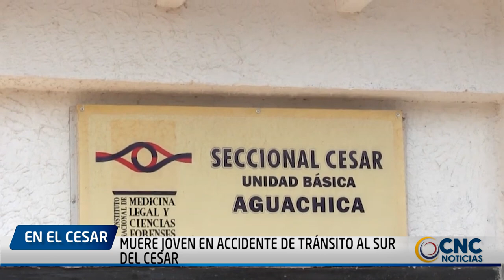MUERE JOVEN EN ACCIDENTE DE TRÁNSITO AL SUR DEL CESAR